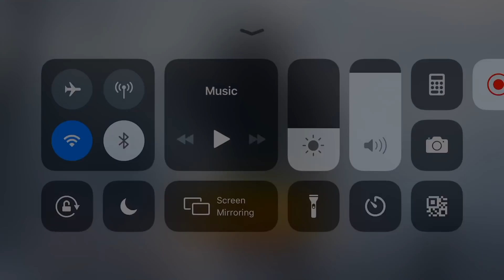പുതിയ Zombie Mode വേറെ Level - PUBG MALAYALAM FULL GAMEPLAY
Support ♥
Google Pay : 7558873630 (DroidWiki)